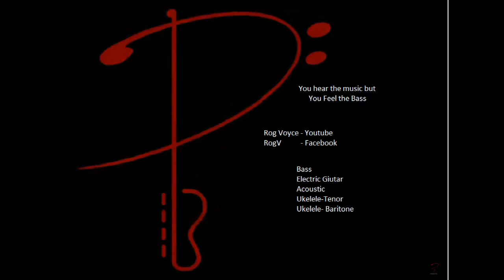Maneskin- Laltra Dimensione--Cover--1825